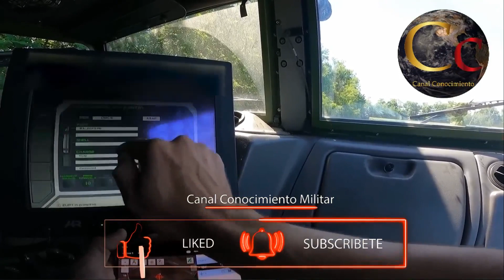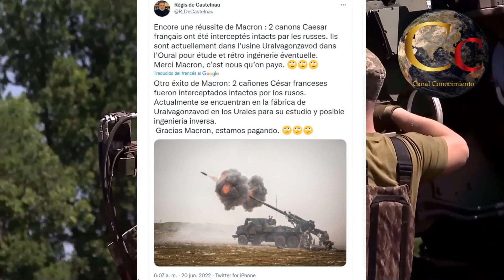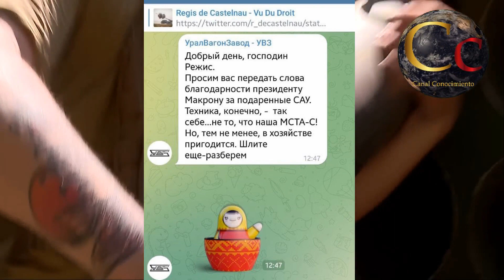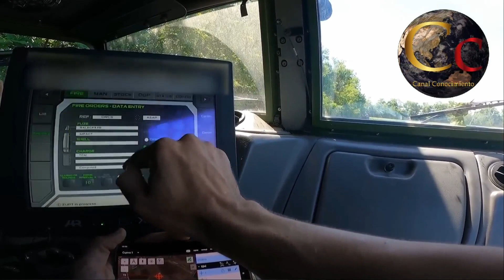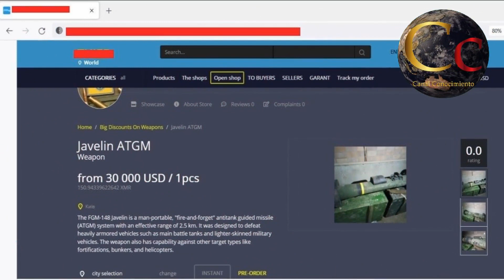RUSIA Compró Obuses CAESAR a Generales Ucranianos por 120000 Dólares - INVASION UCRANIA INFORME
RUSIA Compró Obuses CAESAR a Generales Ucranianos por 120000 Dólares - INVASION UCRANIA INFORME ACTUALIZADO